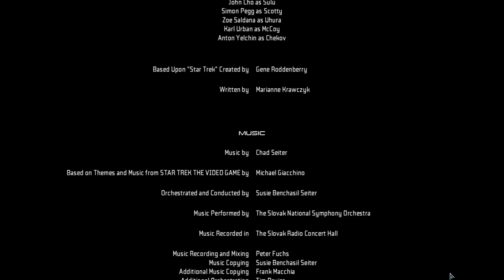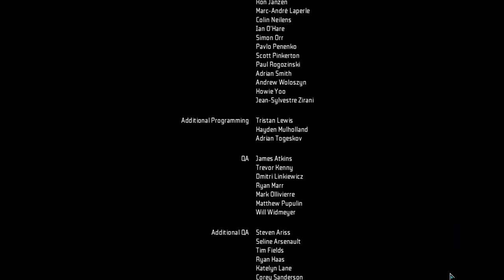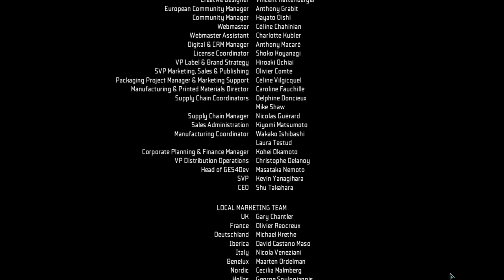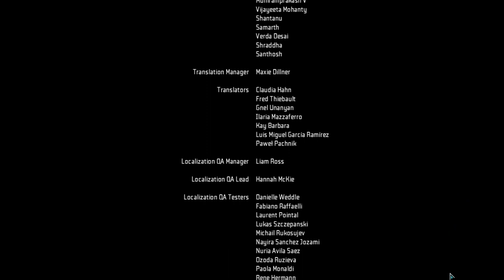Let's Play Star Trek - Part 19 [CO-OP] 1080p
Let's play... The final frontier. These are the voyages of the mikelat and canned. Their continuing mission, to explore strange shitty games. To seek out new glitches and new ways to crash games. To boldly play what no one wants to play.